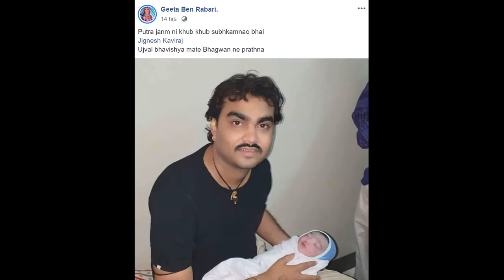જીગ્નેશ કવિરાજ એ દીકરા નું નામ શું રાખ્યું જાણો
નમસ્કાર દોસ્તો ઢોલીવુડ ધમાલ માં તમારો સ્વાગત છે .
અમારી ચેનલ ઢોલીવુડ ધમાલ માં તમને મળશે ગુજરાતી ઇન્ડસ્ટ્રી ની તમામ નવી ખબરો, તો બધીજ ખબરો જાણવા માટે SUBSCRIBE કરો અમારી ચેનલ ને અને જો વિડિઓ ગમે તો LIKE  કરો COMMENT કરો અને SHARE કરો વિડિઓ ને ...